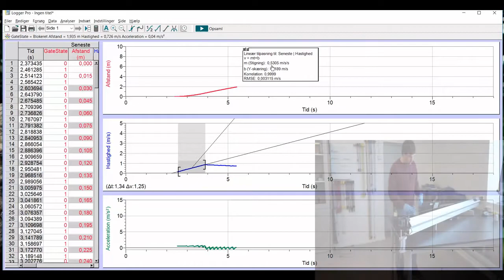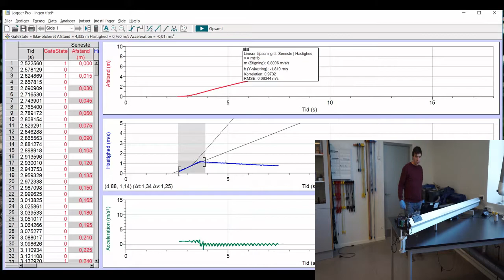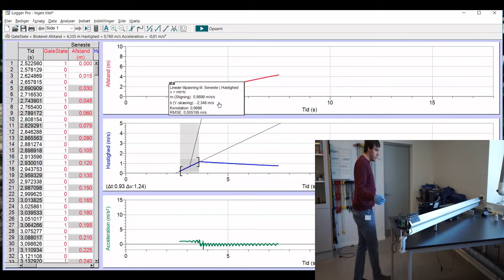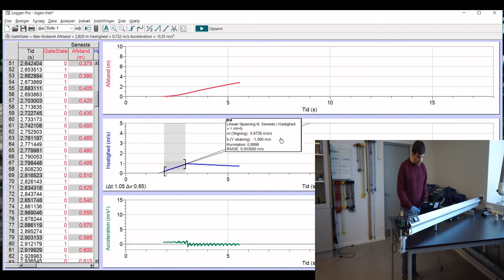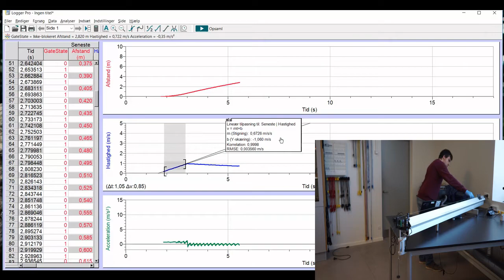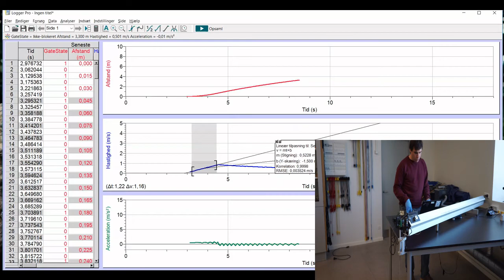Newtons 2. lov med smartpulley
Jeg viser hvordan man kan eftervise newtons 2. lov med smartpulley og dataopsamling med logger pro.